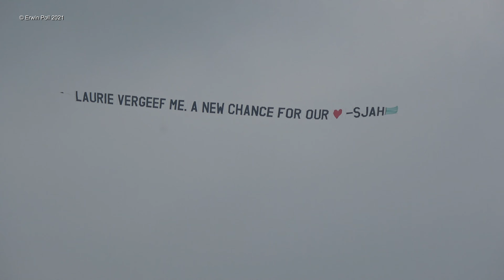Reclamesleep PH-PHX Laurie Vergeef Me. A New Change For Our -Sjah Teuge Airport 11 Juli 2021